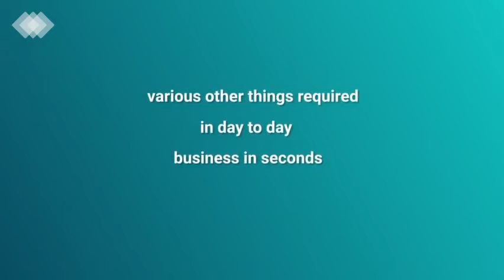GIM Books App in Tamil | Gim books Mobile App இது போதுமே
GIM Books App in Tamil | உங்கள் bill யை நீங்களே Gim books Mobile App மூலம் தயார் செய்யலாம் இது போதுமே

 ꧁༺SUNDARAPANDIYAN P༻꧂

This is from GIM Books .